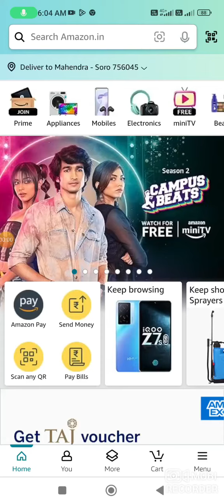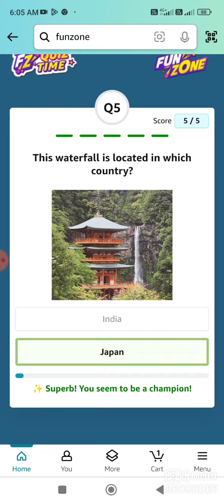Amazon Fz Points Quiz Answer Today I Amazon Quiz Answer Today I Amazon Quiz Answer Today